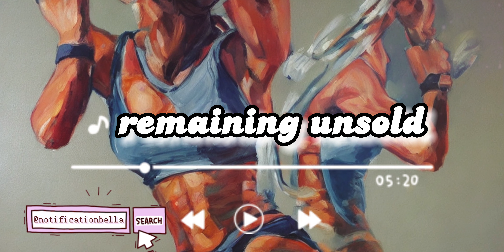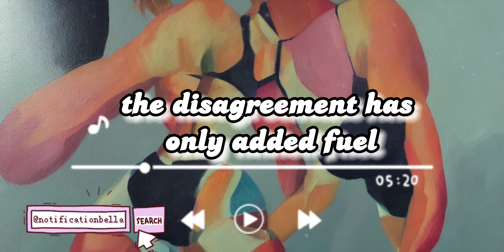Beyoncé's IVY Park: The Fashion Line that Couldn't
In this video, we take a deep dive into the commercial struggles faced by Beyoncé's fashion line, IVY Park, as reported by the Wall Street Journal. We explore the detailed insights and insider information shared by the newspaper, including the stark difference between IVY Park's projected and actual sales, the disagreements between Adidas and Beyoncé over branding, and Beyoncé's own lack of connection to the products. Through this journalistic lens, we uncover the factors that led to the line's failure and provide our analysis on what could have been done differently.